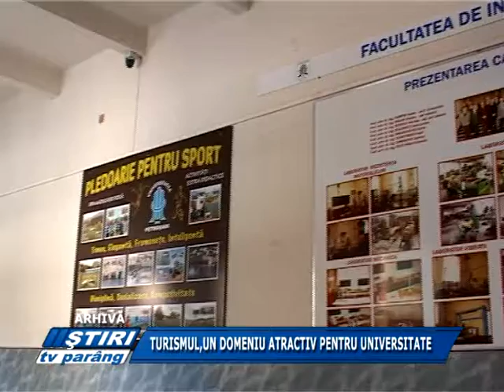TURISMUL, UN DOMENIU ATRACTIV PENTRU UNIVERSITATE